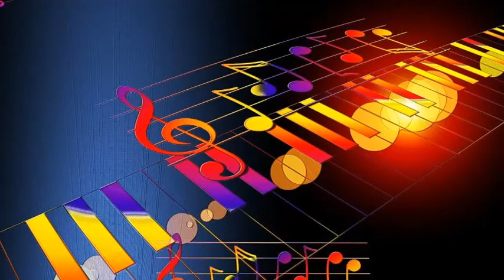Billy May's Orchestra - Rich Butterfly